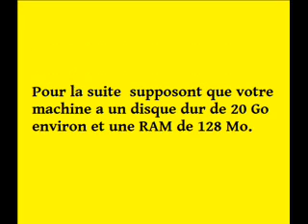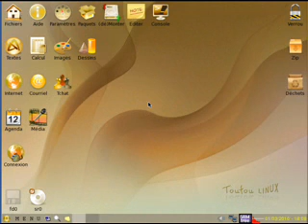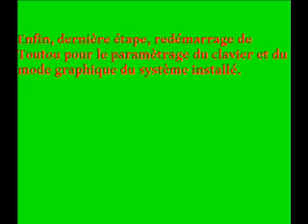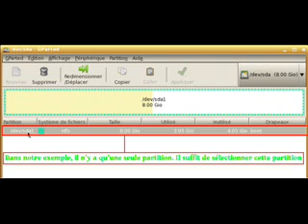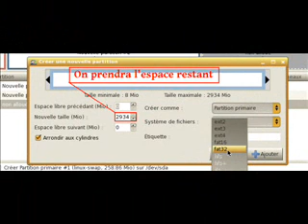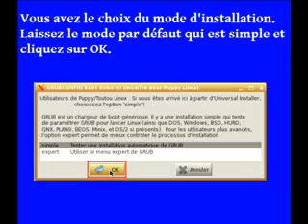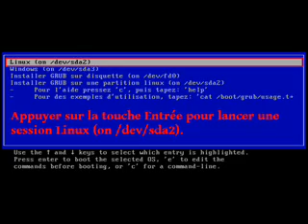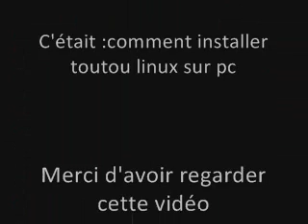Comment installer Toutou linux sur pc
Comment installer toutou linux sur le disque dur d'un pc simplement